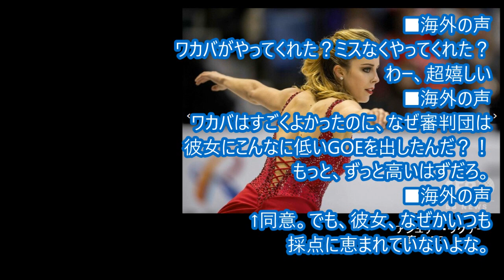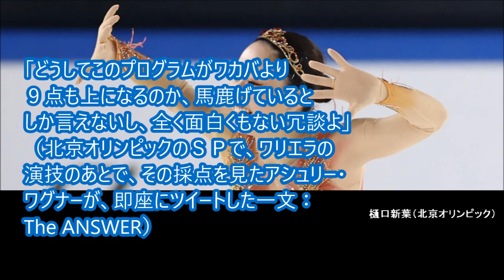樋口新葉選手が海外で… 「私の新葉は…」アシュリー・ワグナーは大好きらしい 海外の声を集めてみた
樋口新葉選手が海外で…
「私の新葉は…」
アシュリー・ワグナーは大好きらしい
海外の声を集めてみた
画像元/参照記事
ＡＰ
ＡＦＰ
毎日新聞